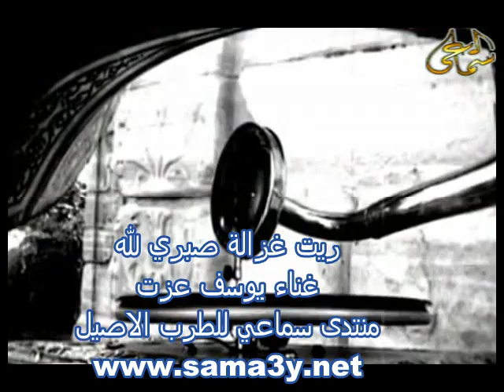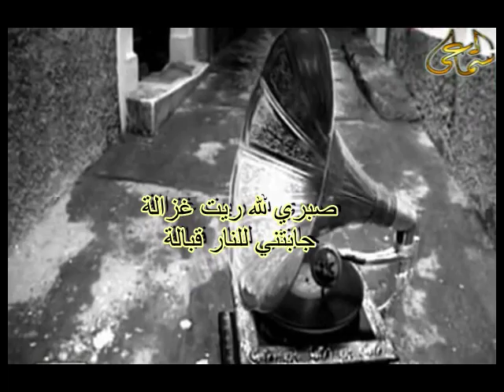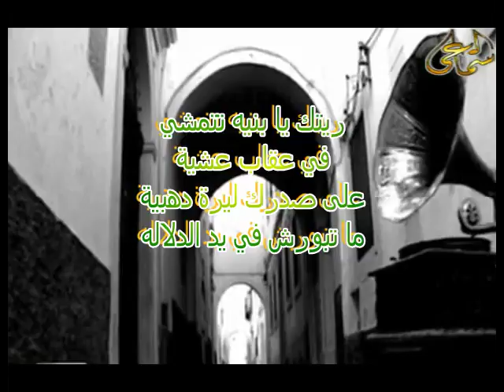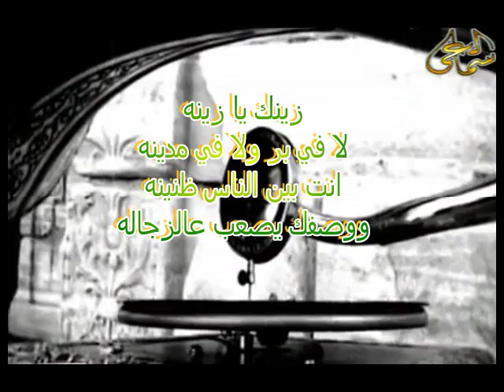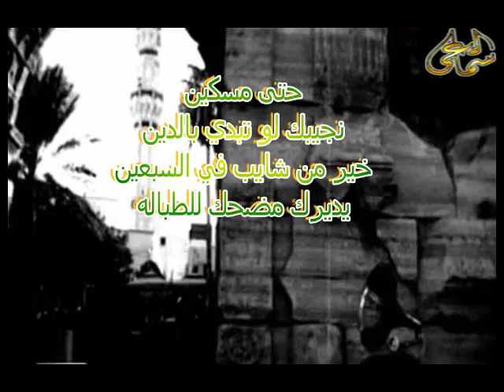يوسف عزت - صبري لله ريت غزالة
طرب ليبي - يوسف عزت - صبري لله ريت غزالة